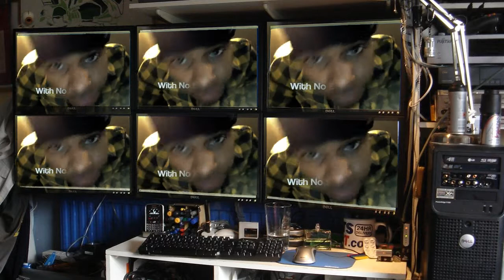Will Smooth Control Alt Delete You Remix-Davidacus By Design